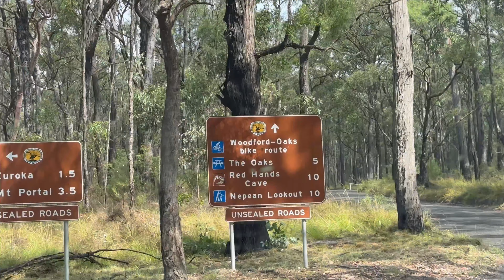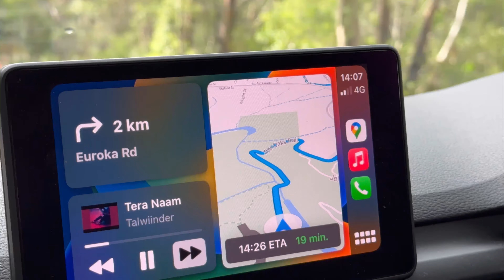Beauty on earth 😍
Musician: @iksonmusic

Musician: Carl Storm

Musician: Jeff Kaale

Musician: Jeff Kaale